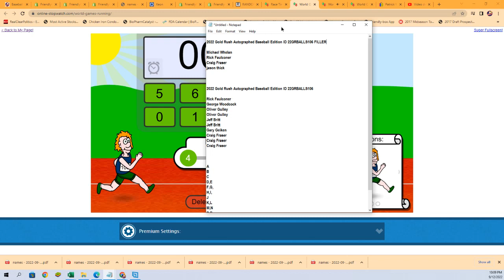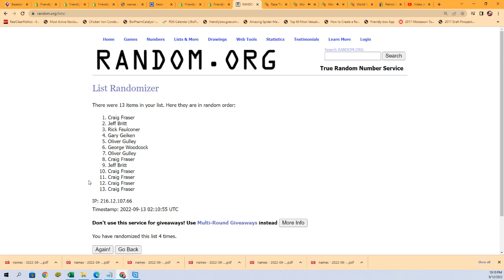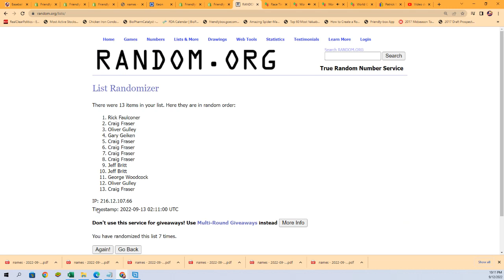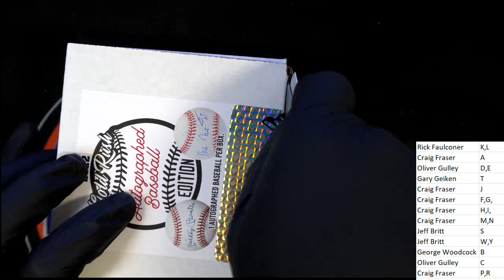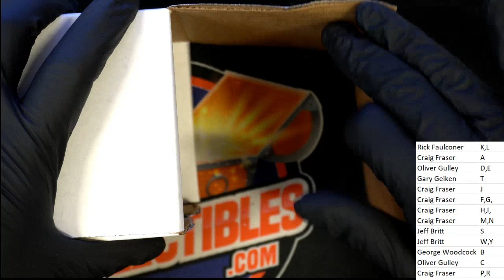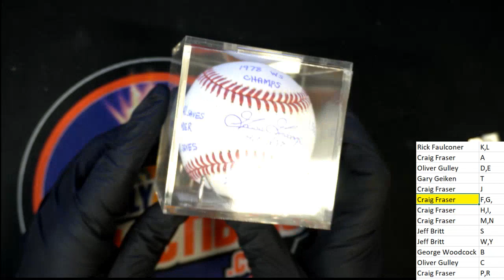2022 Gold Rush Autographed Basebal ID 22GRBALLS106